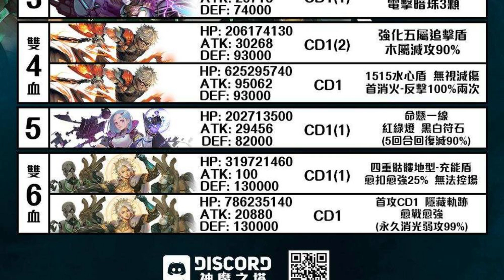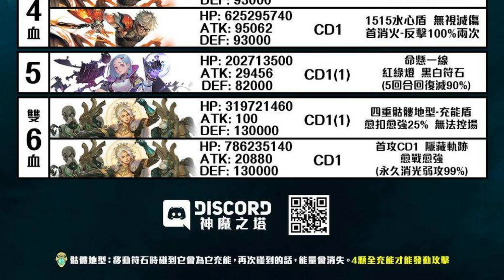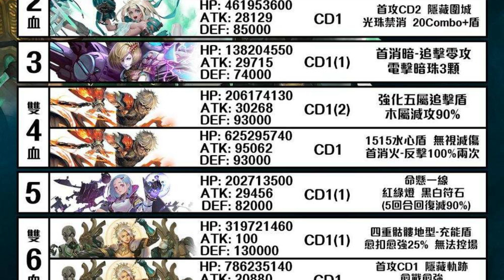【神魔之塔】金固地獄『超扯20C盾又來！這次還禁消光！』關卡全介紹！血量越來越誇張了0.0【如遊戲的人生】 從中作梗 地獄級【小許】